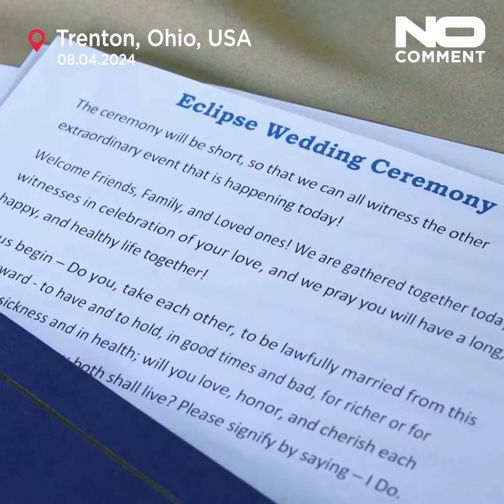Couples marry during total solar eclipse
More than 20 couples were married during a total solar eclipse at a park in Trenton.

Trenton mayor presided over the brief ceremony that took place minutes before totality.

More than a hundred people came to the park to witness the ceremony and watch the total solar eclipse.